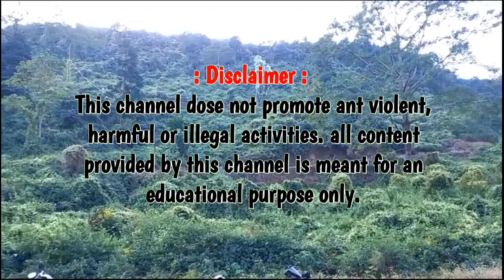প্রাকৃতিক সৌন্দর্যের মাঝে অবস্থিত ডুয়ার্সের পর্যটন কেন্দ্র